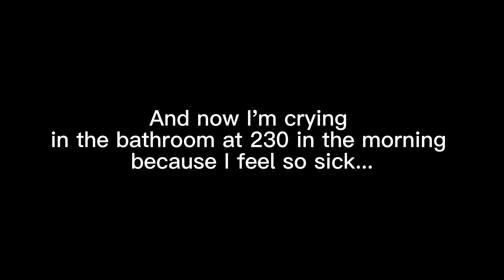Another message 🥲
I snuck my phone to do this so if I don't answer I either fell asleep or got caught :)

And I also might not post or roleplay i guess we'll see